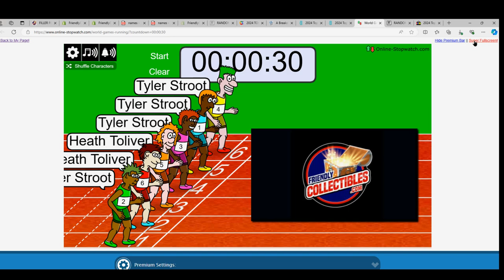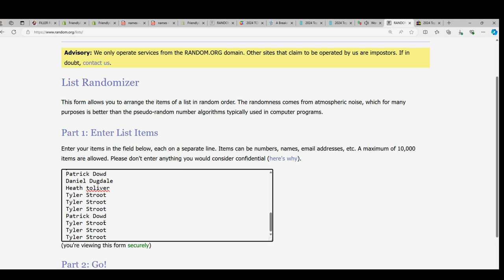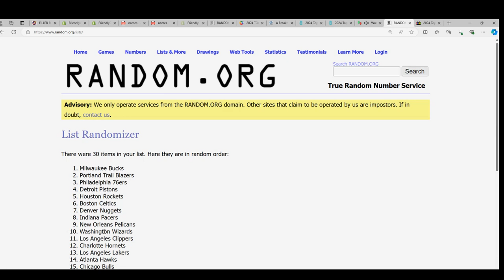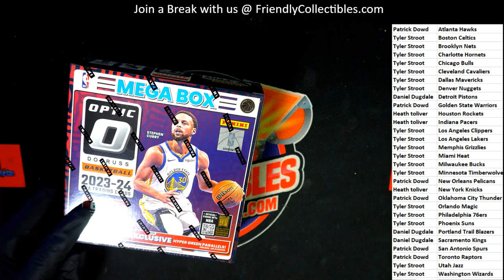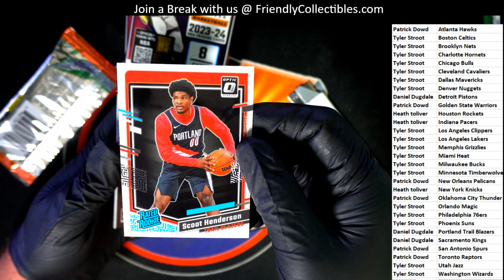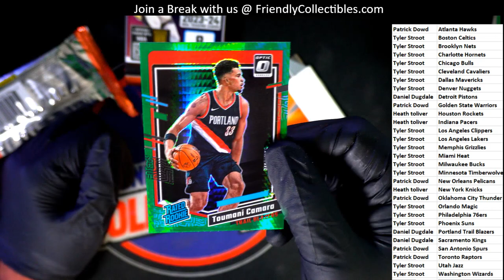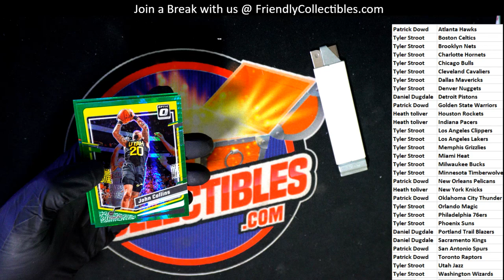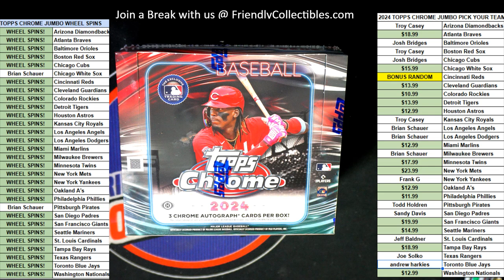202324 PANINI DONRUSS OPTIC BASKETBALL HOBBY MEGA BOX ID PDPBKB3T107